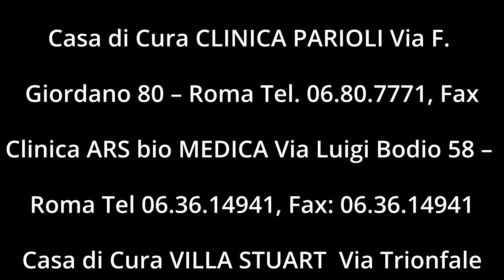Circoncisione pediatrica per Fimosi Serrata-Prof. Patrizio Vicini-Andrologo Roma-Andrologia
Operatore: Prof. Patrizio Vicini

Caso Clinico
Bambino di 6 anni affetto da Fimosi Serrata.
La pelle che ricopre e protegge il glande viene detta prepuzio.
La fimosi è un restringimento del prepuzio impedendo il corretto scorrimento di questo sul glande.
Può essere congenita se si manifesta sin dalla nascita o  nei primi anni di vita, ed è dovuta ad una sovrabbondanza della cute prepuziale.

Intervento
Andremo ad effettuare  lo scollamento delle aderenze viene eseguito manualmente dal medico e l’intervento chirurgico di Circoncisione.
L’intervento chirurgico di circoncisione per fimosi è indicato in caso di mancata guarigione della fimosi (resistenza al trattamento o ricaduta) oppure nella fimosi associata a infezioni ricorrenti.
Esistono due tipi di intervento chirurgico della fimosi in età pediatrica:
Circoncisione o postectomia, che prevede l’asportazione totale del prepuzio.
Plastica del prepuzio secondo due tecniche principali.
Si tratta comunque di un’operazione molto semplice, seguita da una breve degenza.
L’intervento viene di solito eseguito in Day Surgery, in sedazione profonda associata ad una anestesia locoregionale, con dimissione del giovane paziente a circa due ore dal risveglio in sala operatoria.

Prof. Patrizio Vicini
Urologo Andrologo Chirurgo Plastico Estetico Genitale Roma

Visite
Studio Medico
Via Sergio Forti 39 – DAY CLINIC EUR – Roma

Studio Medico
Viale Vittorio Veneto 158/160 – MITREO MEDICA – Grottaferrata (RM)

Interventi
Casa di Cura CLINICA PARIOLI Via F. Giordano 80 – Roma Tel.